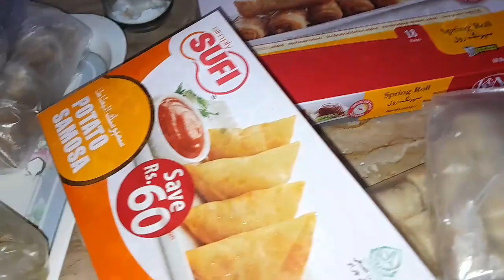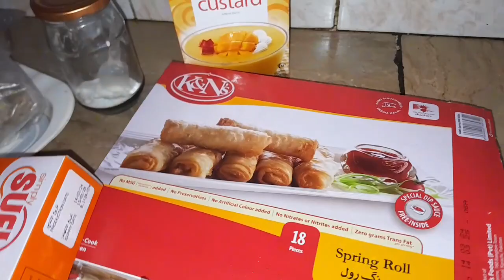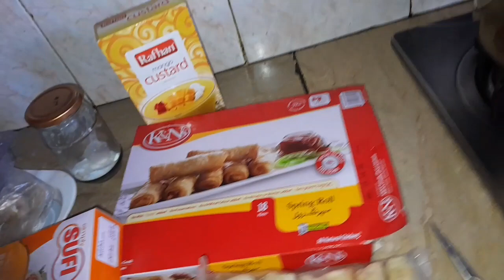21 ramdan iftaari ✨️|hazrat Ali (R.A) ki shadate |Subsuch💖